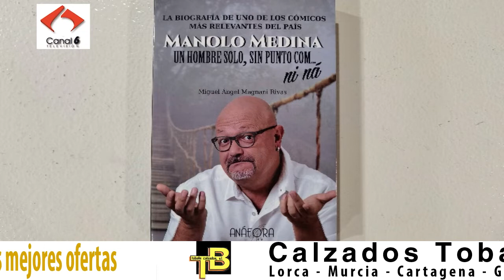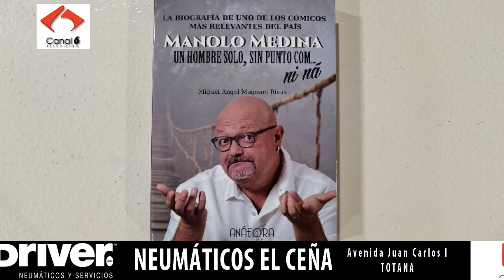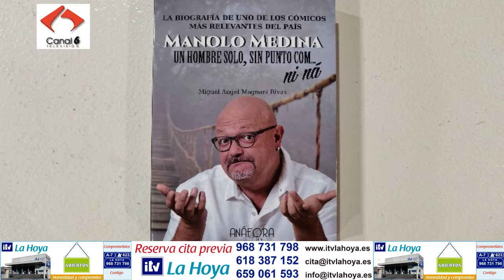Entrevista Manolo Medina Actor